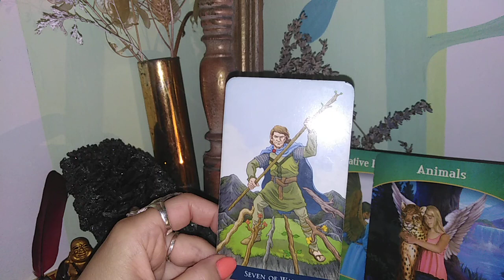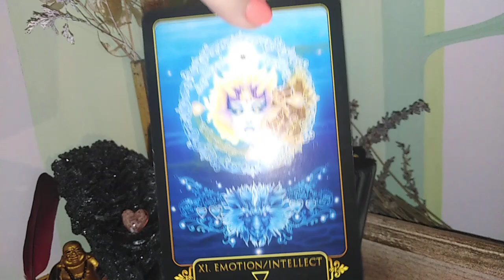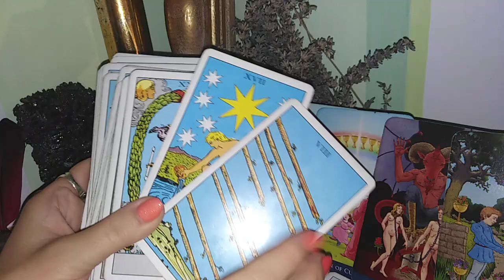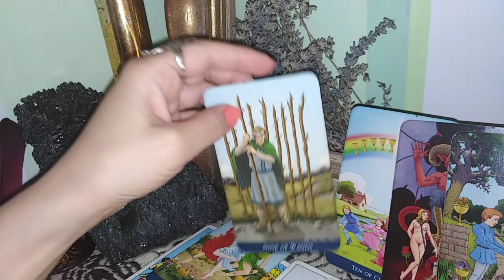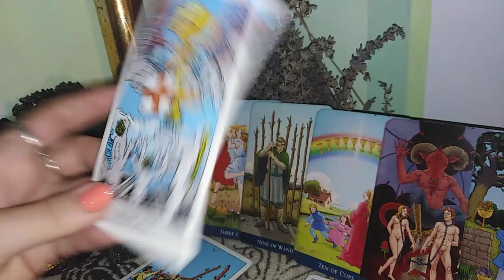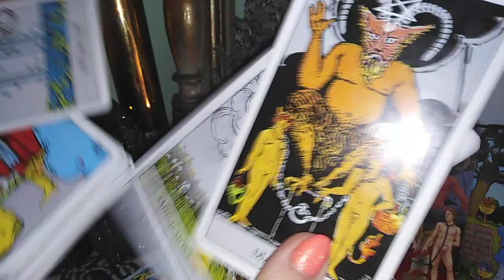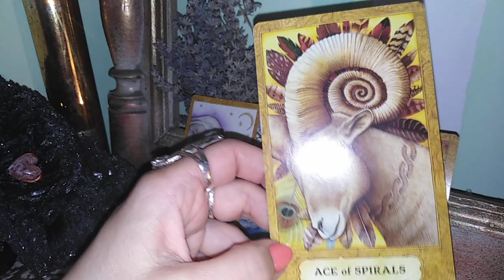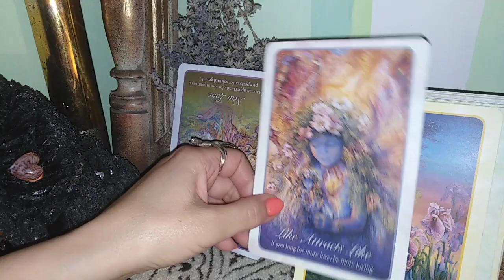LEU - IULIE 2019 - O prietenie care va inspira